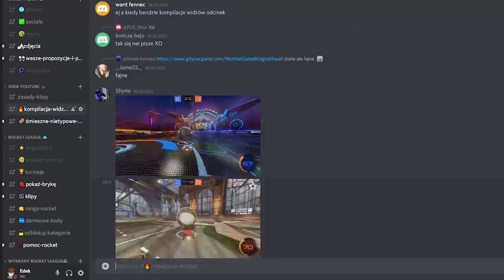Kompilacja Widzów #7 | Rocket League PL (nagrody + głosowanie)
Nowa seria, w której to Wy odgrywacie pierwszoplanową rolę i przesyłacie swoje najlepsze zagrania. Zapraszam do przyłączenia się do rywalizacji i udostępniania :p

Piosenka: NEFFEX - Fight Back [Official Video]

*BRAKUJE KLIPÓW:*
Klipy wysyłaj:
Wyślij również swoje śmieszne/nietypowe akcje do mojej drugiej serii :)

Uwaga: aby odebrać przedmioty ze strony RL EXCHANGE należy mieć odblokowane wymiany w Rocket League!

Jeżeli podoba Ci się idea serii, podeślij poniżej swoje klipy, a jeżeli takowych nie masz, to proszę udostępnij film znajomym, może oni dorzucą coś od siebie :p
+ dodatkowo możecie podesłać swój nick, to wtedy prawdopodobnie zostanie on umieszczony przy Waszym klipie.